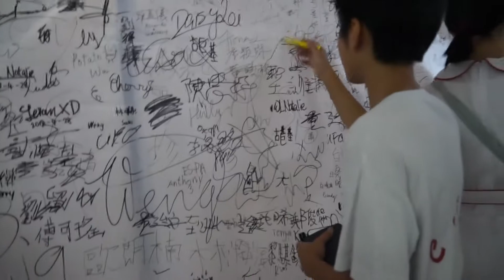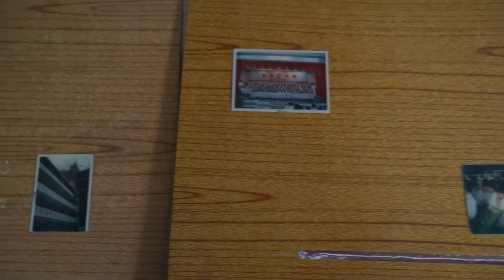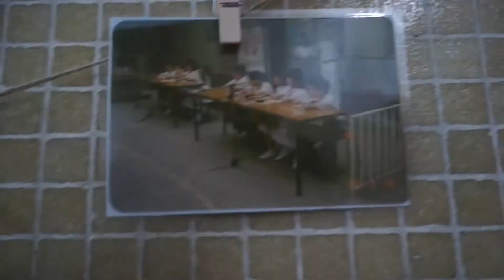[iSchoolTV][1718年度]《開放日》